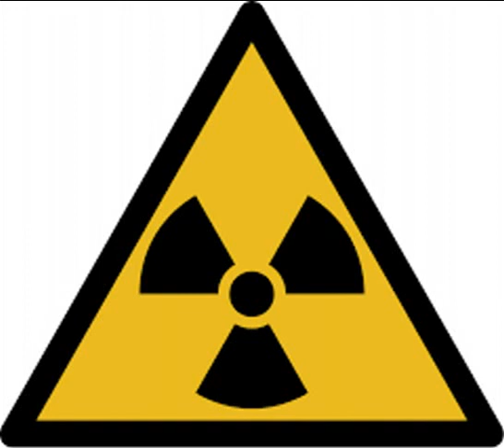Broken Talent - Radiation (Original Version)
Way back in the early 80's Broken Talent recorded this gem in Miami.